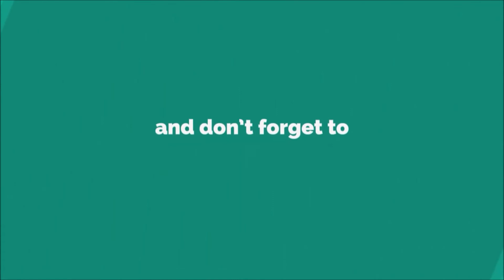Sanagapindi Face Pack for Fair Glowing Clear Skin in Telugu